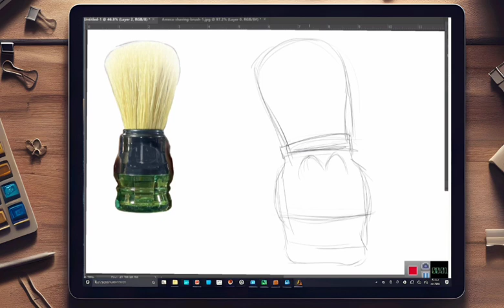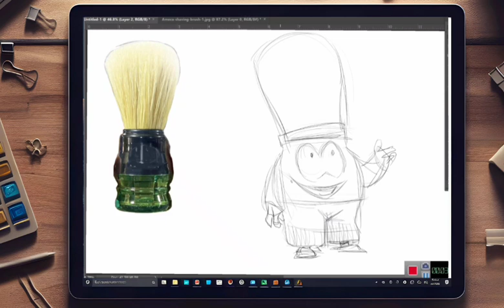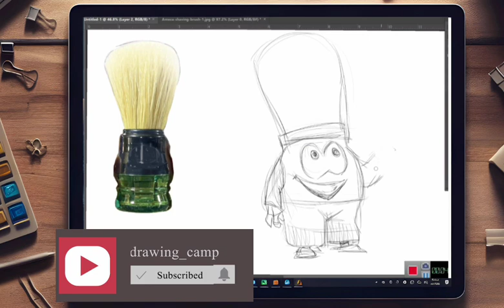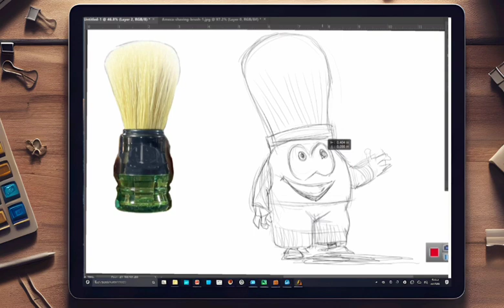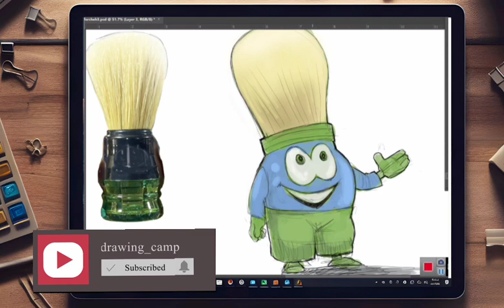How to turn a shaving brush into a fantasy character?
In this video, you will learn how to turn a shaving brush into a cartoon character